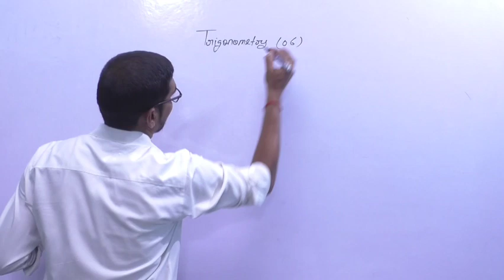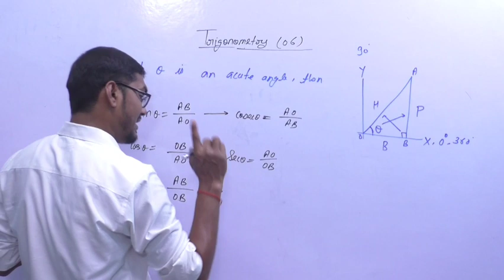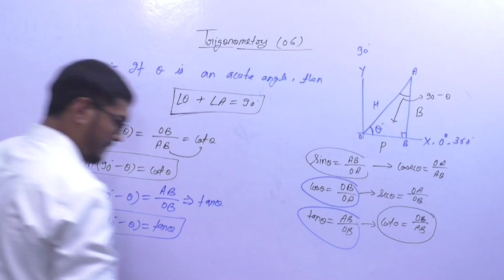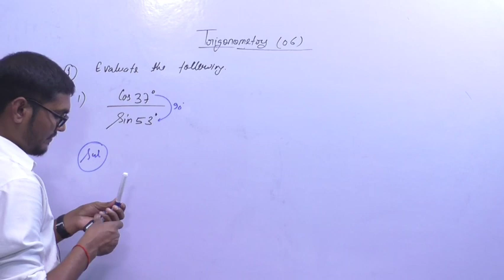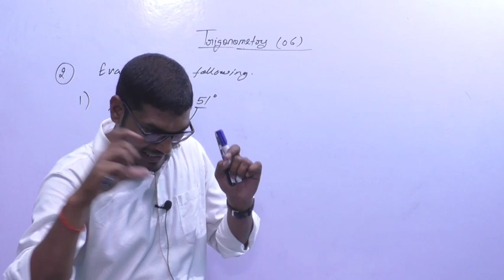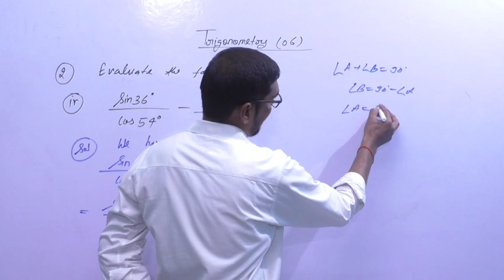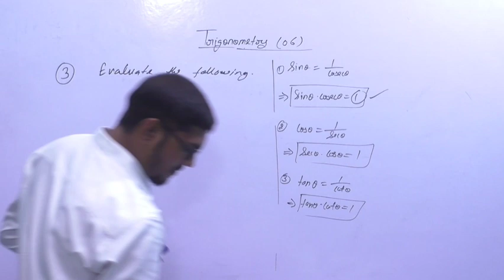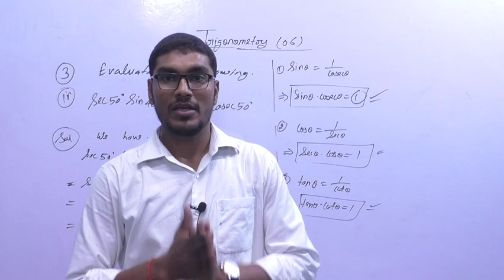Trigonometry class 10th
Links of all the Lectures

Nucleic acid lecture-1

Nucleic Acid lecture-2

Nucleic Acid lecture-3

Nucleic Acid lecture -4

Nucleic acid lecture-5

Nucleic Acid Lecture-6

Nucleic Acid Lecture-7

Nucleic acid Lecture-8

Nucleic acid Lecture-9

Nucleic acid Lecture-10

Nucleic Acid lecture- 11

Nucleic Acid Lecture-12

Nucleic acid Lecture -13

Nucleic acid Lecture -14

Please watch all the videos it's very helpful for you